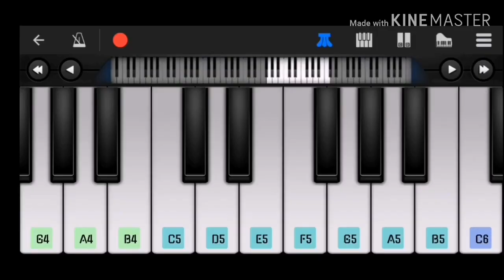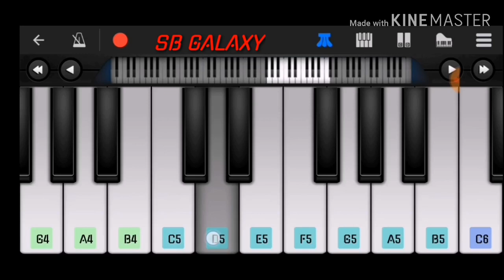KGF X Bahubali 2 BGM Cover By Mobile Piano (Remix) || SB GALAXY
This video is played on Perfect Piano App.This is a Best Piano app For Android.So many plugin are included  in this app.example- Electric Piano,Digital Piano  Piano,Bright piano,Violin,Cello,Flute,Guitar,Musicbox,Xylophone,and many more.

1. Click on link for download  this Application

A Budget Casion Piano on Amazon.

3. Buy A budget Yamaha piano on Amazon.

Garbadhi Song Played in mobile piano